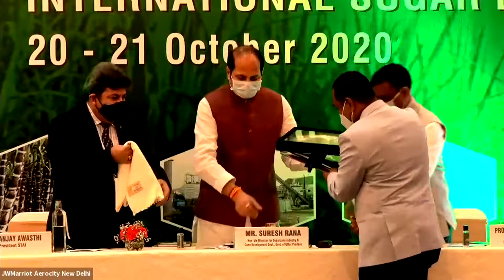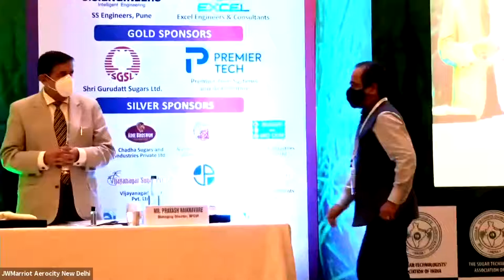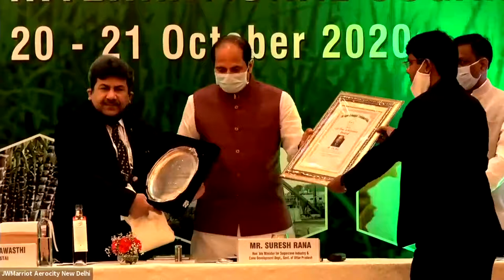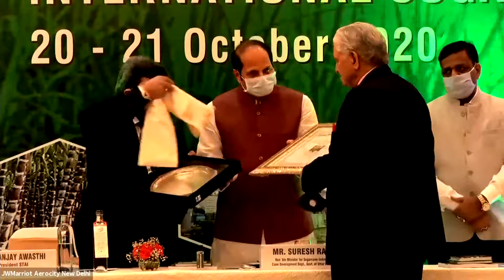78th Annual Convention : Lifetime Achievement Awards